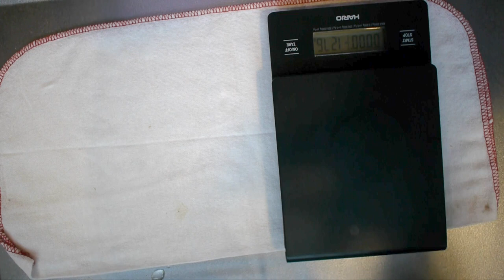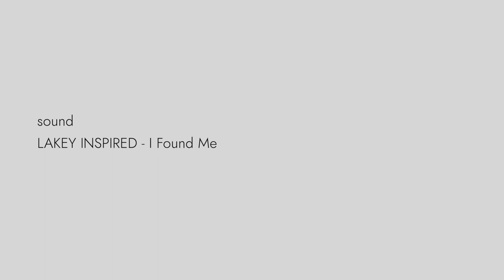朝のコーヒー Feb. 28, 2019 Scenery with COFFEE. - Sound by LAKEY INSPIRED - I Found Me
毎日の朝の風景「コーヒー」。日常の何気ないワンシーンを心地良いサウンドとともに。ただただコーヒーを淹れているだけの動画です。BGMにどうぞ。